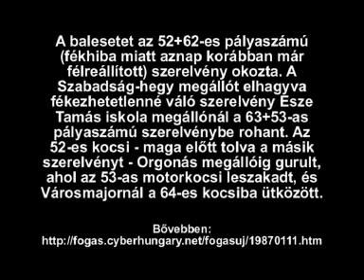A Fogaskerekű legsúlyosabb balesete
Két halálos áldozattal járó baleset a budapesti Fogaskerekű vasúton 1987. januárjában / Fatal accident on Budapest cogwheel railway in January 1987 with two causalties